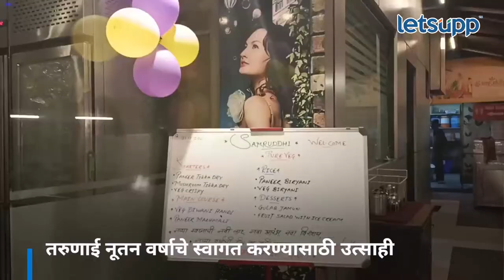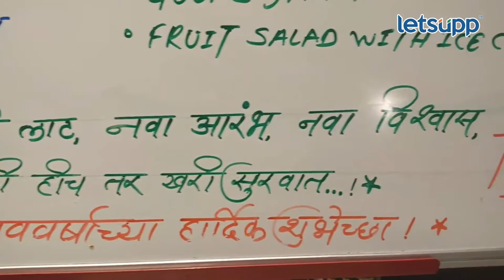Welcome 2023 : नववर्षाच्या स्वागतासाठी पुण्यातील हॉटेल्स सज्ज |LetsUpp Marathi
हॉटेल मालकांनी नवीन वर्षाच्या स्वागताची जोरदार तयारी केली आहे.तरुणाई नूतन वर्षाचे स्वागत करण्यासाठी उत्साही असल्याचं दिसून येत आहे.